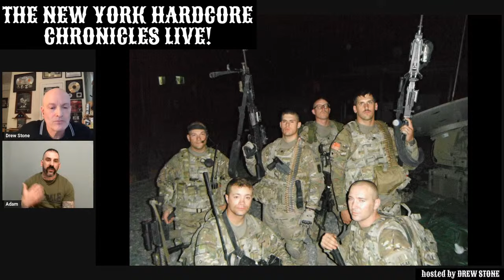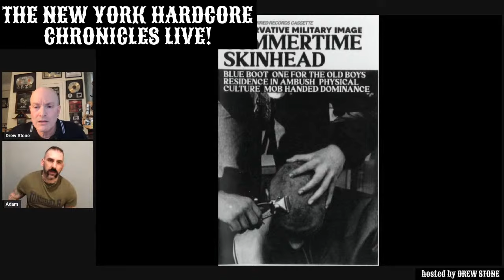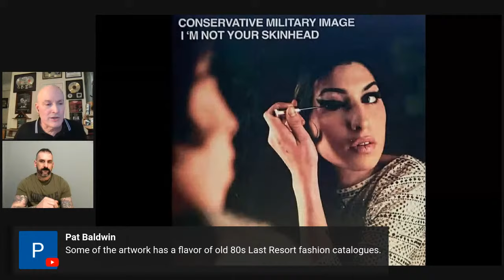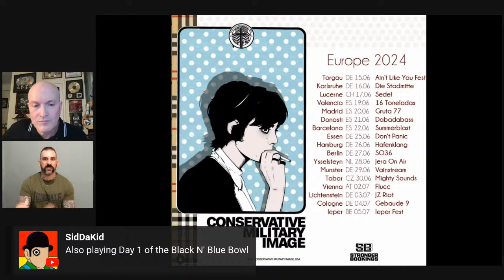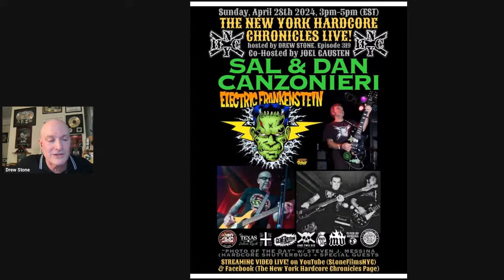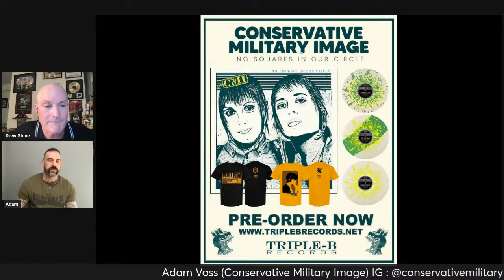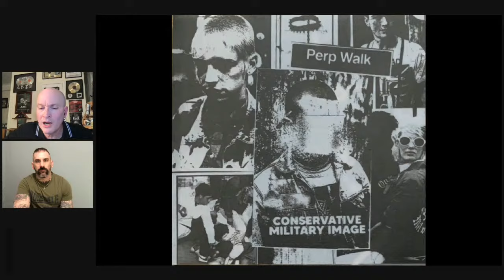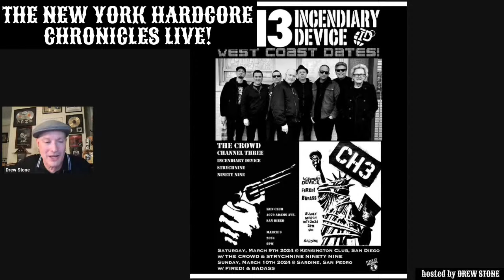The NYHC Chronicles LIVE! Ep. #311 Adam Voss (Conservative Military Image)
Wed. 3/6 @ 3:00 pm (EST) The NYHC Chronicles LIVE! Ep. #311 Adam Voss (Conservative Military Image) w/ "Hardcore Shutterbug" Steven J. Messina.